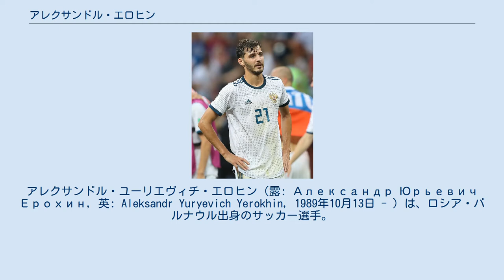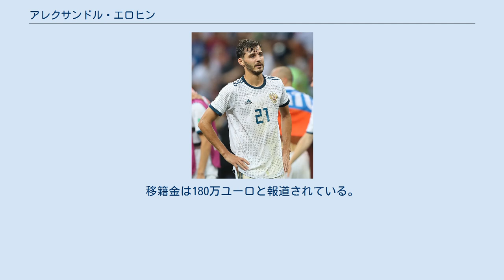アレクサンドル・エロヒン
FCシェリフ・ティラスポリの選手
アレクサンドル・ユーリエヴィチ・エロヒン（露: Александр Юрьевич Ерохин, 英: Aleksandr Yuryevich Yerokhin, 1989年10月13日 - ）は、ロシア・バルナウル出身のサッカー選手。
エロキンの表記も多い。
ロシア代表。
FCゼニト・サンクトペテルブルク所属。
ポジションは攻撃的ミッドフィールダー、もしくはフォワード。
194cmの長身ながら足元の技術に優れ、所属していたFCシェリフ・ティラスポリではプレイメイカーを務めていた。
 ユース時代はFCロコモティフ・モスクワの下部組織に在籍し、2008年にモルドバリーグのFCシェリフ・ティラスポリへ入団。
2年目の2008-09シーズンはリーグ戦25試合に出場し、11得点を記録する活躍を見せ、UEFAチャンピオンズリーグ 2008-09予選1回戦FCアクトベ（カザフスタン）戦でUEFA主催大会初得点を記録した。
2009年CISカップでは、FCシャフタール・ドネツクの下部チームを相手にハットトリックを達成するなど、4得点をあげて得点王を獲得。
2009-10シーズンには背番号が29から10に変更された。
 2011年シーズンよりロシア・プレミアリーグに昇格したFCクラスノダールに移籍。
移籍金は180万ユーロと報道されている。
 2016年2月4日、FCウラル・イェカテリンブルクからFCロストフに移籍し3年契約を結んだ。